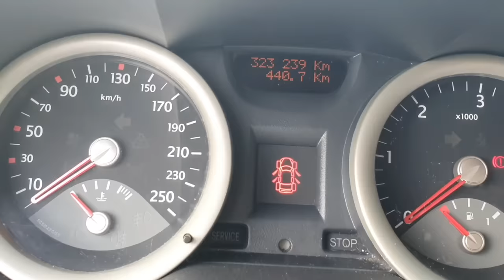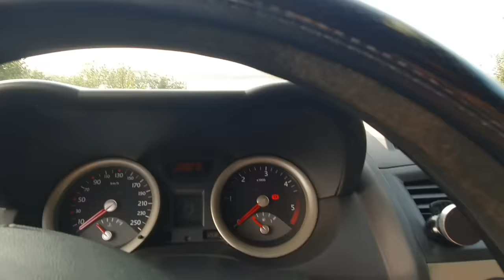أخيرا شرينا الطوموبيل الحمد لله🙏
متنساوش تفعلو الجرس 🔔 باش إوصلكم كل ڤيديو جديد

فلوغات
فلوقات
مقالب
مقلب
طبخ
طبخ مغربي
يوميات
روتينات
روتينات يومية
روتينات يومية مصرية
روتينات يومية جزائرية
تحديات
ضحك
قصص
ألعاب عائلية
فلوغات عائلية
فلوقات الولادة
فلوقات مغربية
فلوقات سفر
فلوقات سفر بنات
فلوقات تركيا
فلوقات في المغرب
مقلب في زوجي
مقلب في حبيبي
مقلب في زوجتي
مقلب في زوجي
مقلب في حماتي
مقلب في عائلتي
مقلب الكرسي
مقلب الجن
مقلب النوب
الدراسة
الدراسة في أوكرانيا
الدراسة في الجامعة